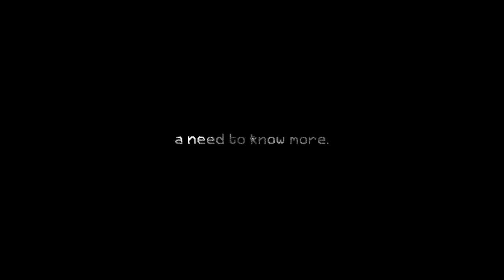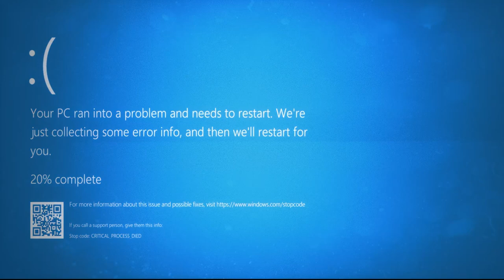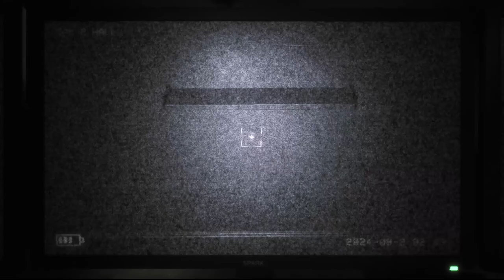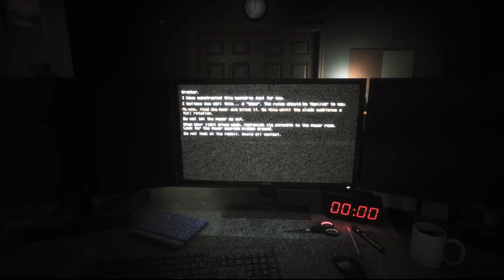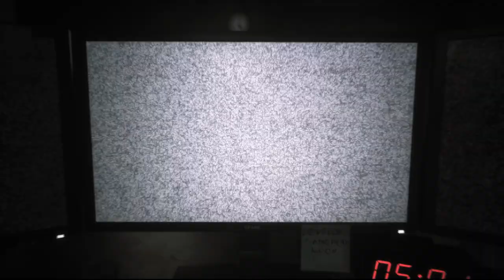THE JOY OF CREATION REMAKE IS AMAZING.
The Joy Of Creation demo just dropped and it might be one of the best fnaf fan games ever...
ON/

0:00 Intro
2:15 Introduction
6:12 Game Starts
27:01 Winning Run (Took 1 Hour)

Title: THE JOY OF CREATION REMAKE IS AMAZING.